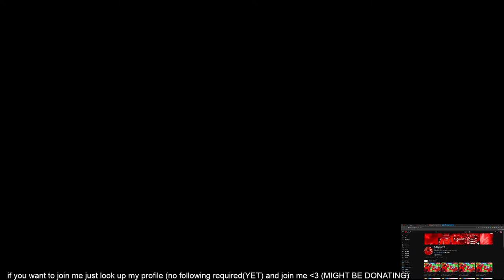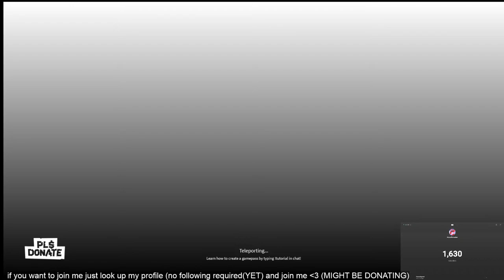Pls Donate (Raising ONLY) ROAD TO 1.65K?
hey guys, are you guys sure your actual human being in modern society?